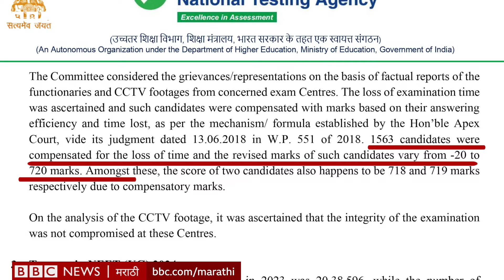NEET Results Controversy explained: NTA ने घेतलेली परीक्षा वादात का? नीट परीक्षा पुन्हा होणार? BBC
NEET म्हणजे National Eligibility cum Entrace Test. वैद्यकीय शिक्षण घेण्याची इच्छा असणाऱ्या विद्यार्थ्यांच्या कॉलेज प्रवेशासाठीची ही प्रवेश परीक्षा असते. 5 मे रोजी यावर्षीची नीट परीक्षा झाली. या परीक्षेसाठी 24 लाखांहून अधिक विद्यार्थ्यांनी नोंदणी केली होती. त्यापैकी 23.33 लाख विद्यार्थी परीक्षेला बसले. 4 जूनला निकाल जाहीर करण्यात आला. परीक्षेच्या इतिहासात पहिल्यांदाच 67 मुलांना पैकीच्या पैकी 720 गुण मिळाले आहेत. पूर्ण मार्क्स मिळवणाऱ्या 67 टॉपर्सपैकी 6 जणांनी हरियाणा राज्यातल्या झज्जर जिल्ह्यातल्या एकाच सेंटरमधून परीक्षा दिली होती.
देशभरातील विद्यार्थ्यांनी या निकालावर आक्षेप घेत, परीक्षेचं आयोजन योग्य प्रकारे करण्यात आलं नसल्याचं म्हणत परीक्षा पुन्हा घेण्याची मागणी केलीय.
रिपोर्ट - उमंग पोद्दार
निवेदन - सिद्धनाथ गानू